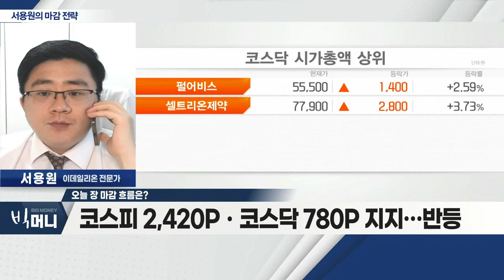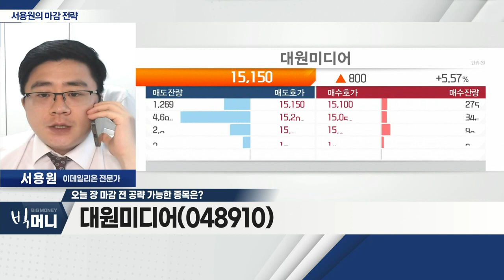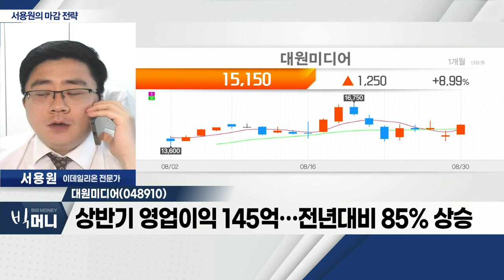대원미디어(048910)... MGA와 '아머드 사우루스 사업' 진행_서용원 마감 전략 (20220830)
- 코스피 2,420Pㆍ코스닥 780P 지지… 반등
- 선물 시장 중심 '웩더독' 현상
- 원달러 환율로 시장 제한적 반등 예상

- 애니메이션 콘텐츠 제작
- MGA와 '아머드 사우루스 사업' 진행
- 글로벌 만화 플랫폼 '픽코마'에 웹툰 연재
- 상반기 영업이익 145억… 전년대비 85% 상승